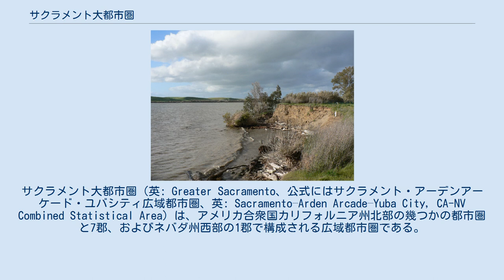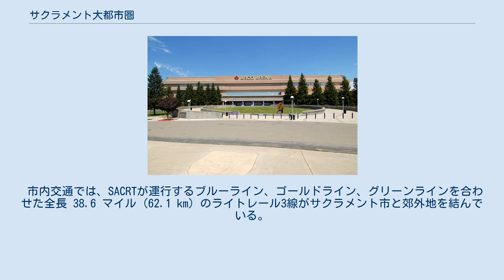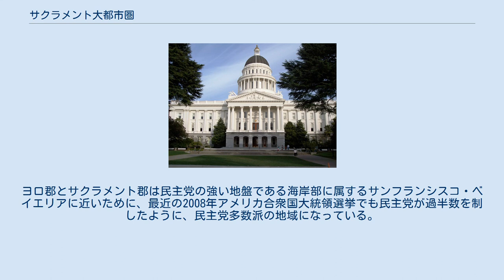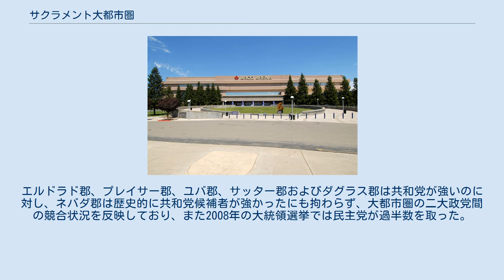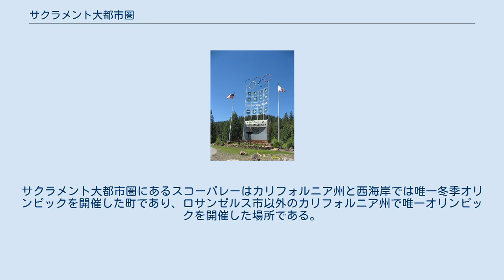サクラメント大都市圏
サクラメント大都市圏（英: Greater Sacramento、公式にはサクラメント・アーデンアーケード・ユバシティ広域都市圏、英: Sacramento–Arden Arcade–Yuba City, CA-NV Combined Statistical Area）は、アメリカ合衆国カリフォルニア州北部の幾つかの都市圏と7郡、およびネバダ州西部の1郡で構成される広域都市圏である。
カリフォルニア州の7郡はサクラメント郡、ヨロ郡、エルドラド郡、プレイサー郡、サッター郡、ユバ郡、ネバダ郡であり、ネバダ州の郡はダグラス郡である。
サクラメント市がアメリカ合衆国の中でもはっきりとした大都心として浮上し、近接するサンフランシスコ・ベイエリアに通勤する者にとって住宅価格が比較的低いことで、国内でも最も人口成長速度の高い地域の一つになってきた。
2000年国勢調査による人口は1,930,857人だったが、2010年国勢調査では2,461,780人となり、過去10年間で人口が27％以上成長した。
カリフォルニア州内では第3位、全米では第18位の広域都市圏となっている。
 サクラメント大都市圏はカリフォルニア州のセントラルバレーとシエラネバダ山脈、およびネバダ州西部の小地域に入っている。
その中心はサクラメント市であり、国内で最も大きな富があり人口も最大、アメリカ合衆国下院に最大数の議員を送るカリフォルニア州の政治的中心、州都の所在地、カリフォルニア州最高裁判所の2番目の所在地であり、最初の大陸横断鉄道ができたときは西の終着駅だった。
北アメリカでは最大の山中の湖であるタホ湖や多くのスキー場、リゾート地など自然の景観を誇る場所も含まれている。
また世界でも最大級に重要な農業地帯もある。
都市圏東部の郡はゴールドカントリーとも呼ばれ、カリフォルニア・ゴールドラッシュが起こった場所である。
 サクラメント大都市圏は、サクラメント・アーデンアーケード・ローズビル都市圏、ユバ・サッター地域およびトラッキーとガードナービルランチョスの各小都市圏で構成されている。
下記の郡が含まれている。
 カリフォルニア州会議事堂 スコーバレー、1960年冬季オリンピックの開催地 ネバダ州ステートライン、タホ湖岸にある重要なリゾート地 サクラメント川デルタにある入江 サクラメント大都市圏は州内の2つの重要な地域、すなわちセントラルバレーとシエラネバダ山脈に跨っており、サンフランシスコ・ベイエリア、東部およびアップステートの3つの地域とは文化的な影響を受けている。
地域内でサクラメント大都市圏という一体感があるなかで、ヨロ郡やサクラメント郡はサンフランシスコ・ベイエリアの影響も強く受けている。
ユバ・サッター地域はアップステートの影響を受け、東側の郡は東部の影響を受けている。
サクラメント大都市圏として形作られる現象が増すと、サクラメント市とその都市圏が拡張を続けているので都市スプロール現象も拡大している。
成長の大きな原因の1つはサンフランシスコ・ベイエリアの高い生活費であり、ヨロ郡やサクラメント郡から通勤する者が増えている。
またサクラメント市が成長してその生活費もあがると、さらに周辺の郡部から通勤する者がまた増加している。
地方や州の政府は森林や未開発空間の破壊を防止することに努め、サクラメントがロサンゼルス大都市圏のようなスプロール危機に直面する前に拡大を抑制しようとしている。
 サクラメント大都市圏の中でサクラメント市が最大の都市であり、人口は47万人に近く、カリフォルニア州内で第6位、全米で第35位となっている。
1879年以来州都であり、州の歴史の中で重要な役割を果たしてきた。
金がコロマのサッターズミル近くで発見されたとき、サンフランシスコからシエラネバダ山脈の金鉱原に向かう移民によってサクラメントは急成長する町になった。
サンフランシスコのように北カリフォルニアにおける金融や文化の中心にはならなかったが、最初の大陸横断鉄道ができた後、サクラメント市は北カリフォルニアだけでなく西海岸の交通では最大の中心地となった。
今日のサクラメント市は北アメリカでも最大の鉄道中継点であり続け、その鉄道駅は国内でも最大級に利用客数が多い。
2002年の雑誌「タイム」は、サクラメント市をアメリカで最も多様で統合された都市であると認める記事を載せた。
州政府と連邦政府による雇用が市内最大の雇用量を維持しており、市政委員会は州の機関が市外に出て行かないよ...